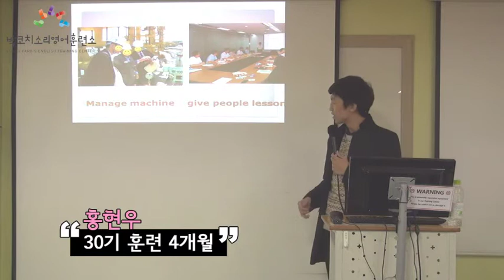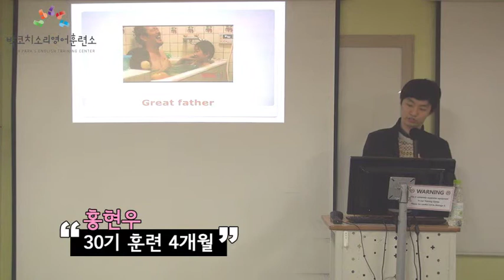[필리핀어학연수,영어회화,워킹홀리데이] 강남역 박코치어학원 국내어학연수 30기 홍현우 6개월의 변화과정 - 4개월 후